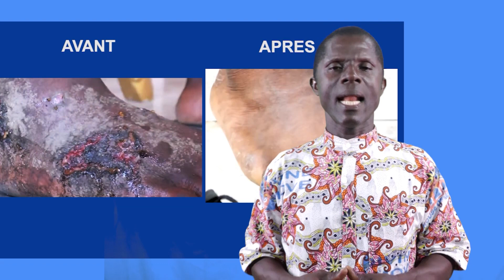CALENDRIER DES PROGRAMMES HOG EN ATTIE 1 AVEC JACOB TETTEH APOTRE DU CHRIST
chrétien, église,actualité, prophète,Jésus christ, évangélisation,guérison,miracle,bible,vision,Dieu,puissance,houseofglory